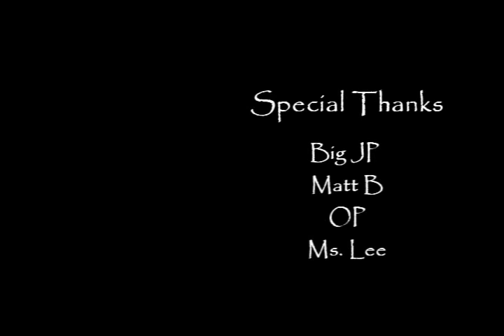Global Warming For Kids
An animation I made for a project in my Environmental Science class. The assignment was to create a comic book or cartoon outlining the concept of Global Warming so that you could explain it to children. It's random and quirky and funny at parts, plus it features a kickass song at the end!